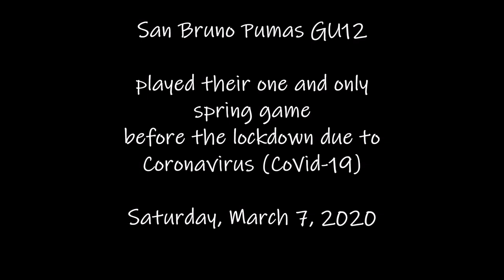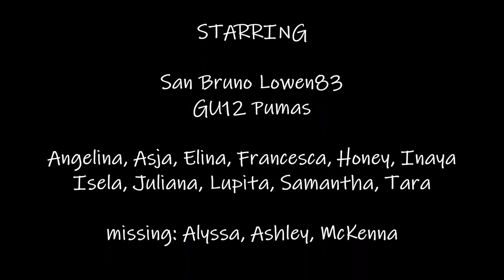San Bruno Lowen 83 GU12 Pumas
GU12 team playing their one and only Spring 2020 game before all sports were shutdown due to  the Coronavirus (CoViD-19).